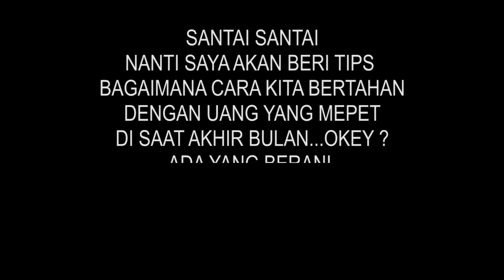Cara Agar Hemat Di Perantauan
Kalau kamu gimana ? Cara Agar Hemat Di Perantauan. karena setiap orang cara menghemat keuangan di perantauan pasti berbeda beda.
karena dengan keadaan apapun dan bagaimanapun kita harus bisa bertahan.